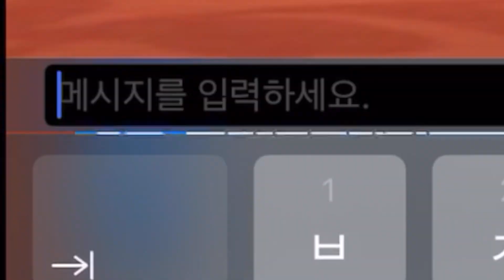이정도면 버그 아니냐?? / 카트라이더 러쉬플러스 능력자 다오 리뷰 [Sofa4844]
함께 게임해준 쥴러버즈 여러분 고마워요!
JLv_겜재영 / 밤비오징어 / JLv_조잘조잘 / 수달은행복해

제가 정말 안좋아하는 뛰라이더 카트바디 능력자 다오 타보았는데요
인코스는 역시 레전드네요
템활용성은 이게 음..

구독딱때려주세요~